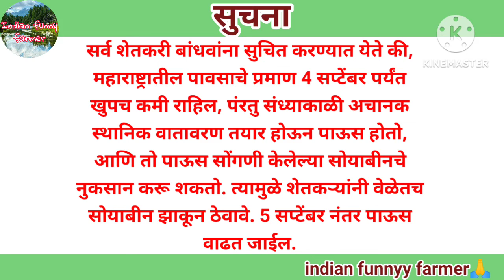30 सप्टेंबर महाराष्ट्र हवामान अंदाज | हवामान अंदाज लाईव्ह |मच्छिंद्र बांगर हवामान अंदाज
30 सप्टेंबर महाराष्ट्र हवामान अंदाज | हवामान अंदाज लाईव्ह  |मच्छिंद्र बांगर हवामान अंदाज | अंदाज

आपले प्रश्न:-

सप्टेंबर महिना हवामान अंदाज

30 सप्टेंबर महाराष्ट्र हवामान अंदाज

संपूर्ण ऑक्टोबर  हवामान अंदाज

सप्टेंबर संपूर्ण हवामान अंदाज

महाराष्ट्र आक्टोंबर हवामान अंदाज

नाशिक जिल्हा हवामान अंदाज

अहिल्यानगर हवामान अंदाज

अहमदनगर हवामान अंदाज

सप्टेंबर भारतीय हवामान अंदाज

महाराष्ट्र ऑक्टोबर हवामान अंदाज

महाराष्ट्रात उघडीप मिळणार

30 सप्टेंबर हवामान अंदाज

1 ऑक्टोंबर हवामान अंदाज

3 ऑक्टोंबर हवामान अंदाज

5 ऑक्टोंबर हवामान अंदाज

6 ऑक्टोंबर हवामान अंदाज

9 ऑक्टोंबर हवामान अंदाज

सप्टेंबर महाराष्ट्र हवामान अंदाज

महाराष्ट्रात उन्हाळ्यात पाऊस येईल का

हवामान अंदाज

हवामान अंदाज

सप्टेंबर हवामान अंदाज

ऑक्टोबर हवामान अंदाज

Thanks for 🙏 sheti majhi prayogshala